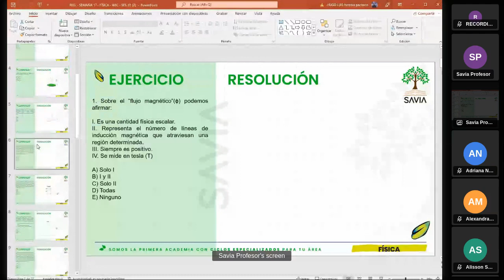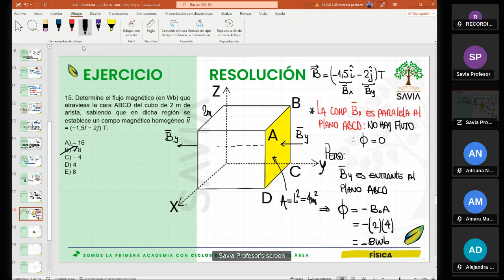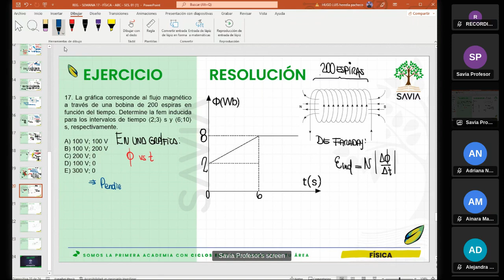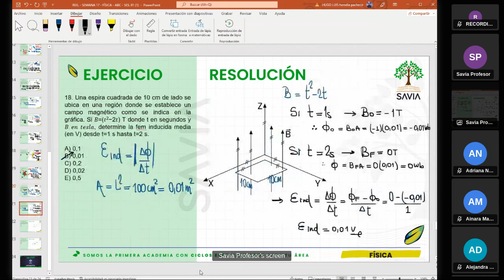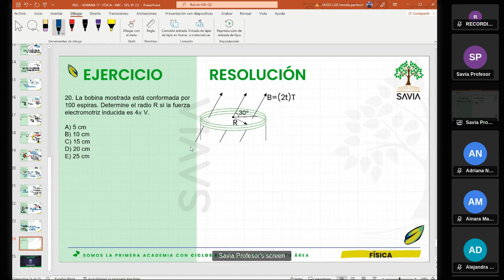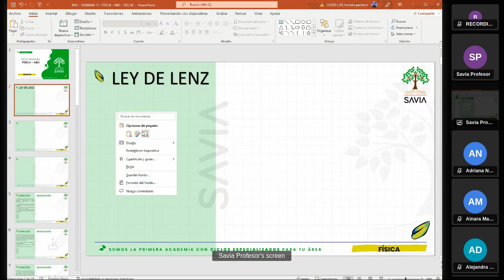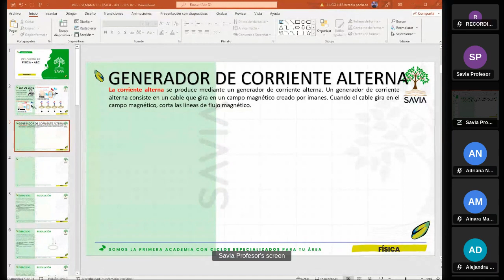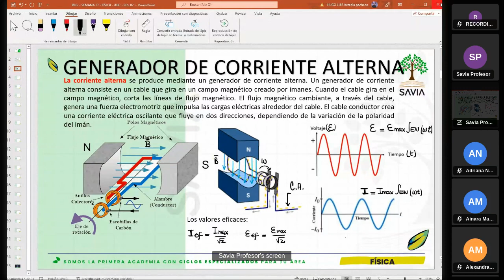SAVIA - FÍSICA - Semana 17 - San Marcos Ciclo 2024 -II (ABC) Sesión II